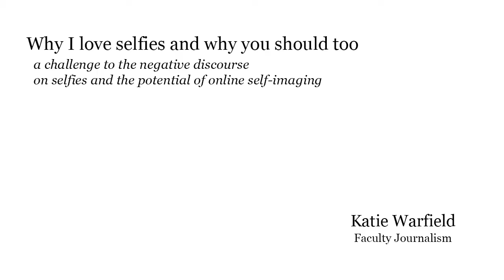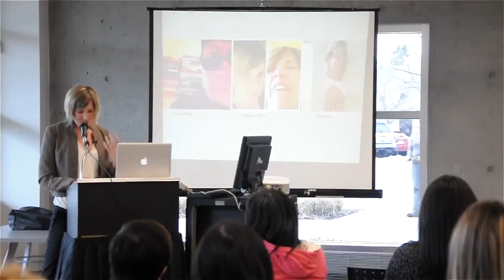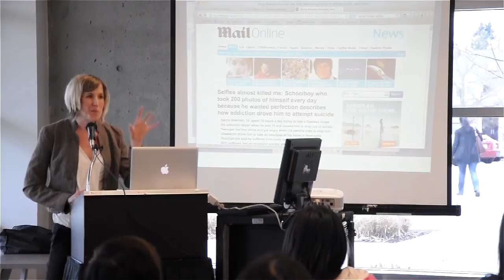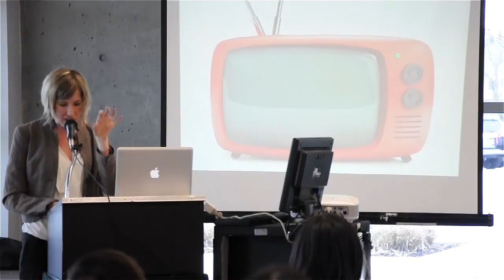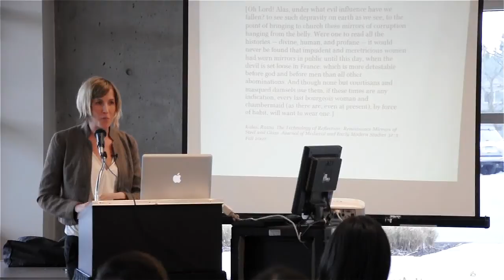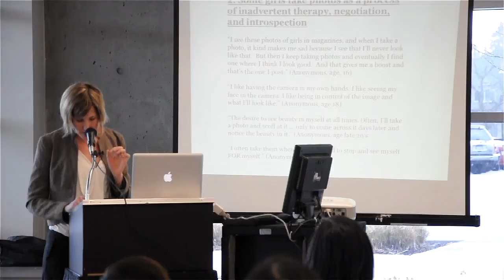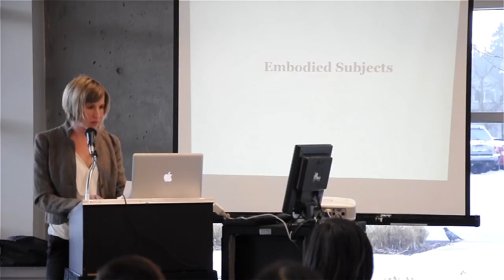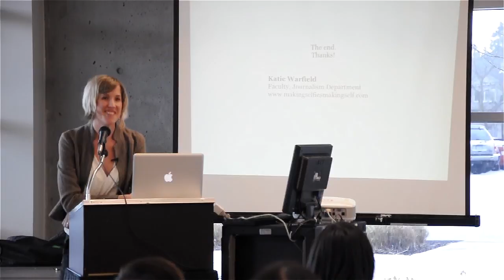Why I love Selfies and Why you should too (damn it)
A brown-bag public lecture by Katie Warfield at Kwantlen Polytechnic University, Coast Capital Library, Surrey Campus, Wednesday March 26th, 2014, noon-1pm.